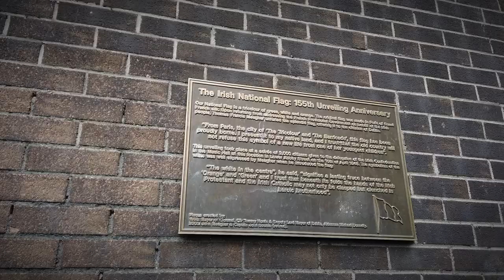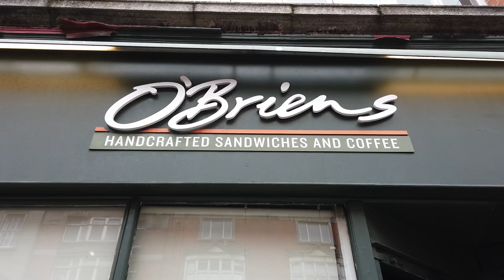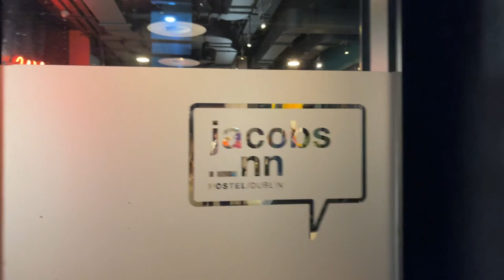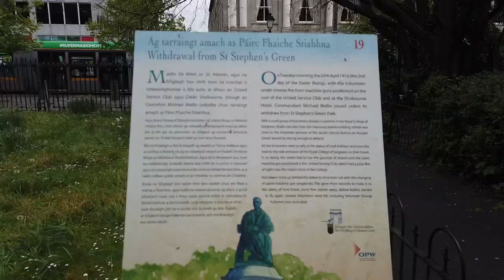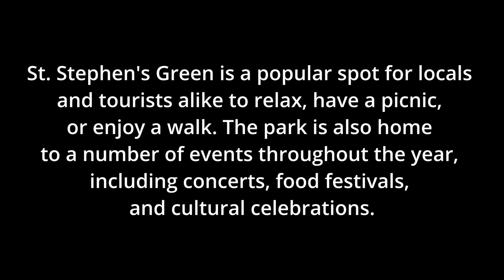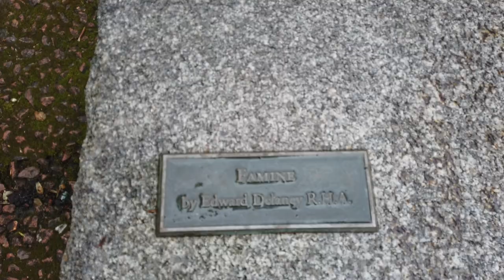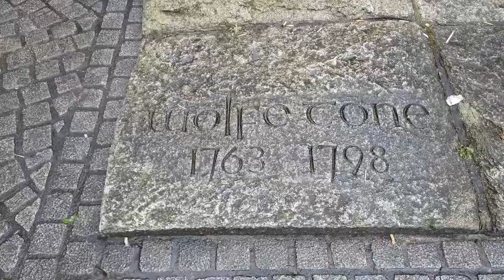HOW EXPENSIVE IS DUBLIN | A look at prices, Grafton Street, St Stephen's Green, Book of Kells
I visited the upmarket shopping district in Grafton Street, St Stephen's Green Park, Trinity College Campus and Book of Kells. So much to see in Dublin City. But the reality is that everything is expensive.